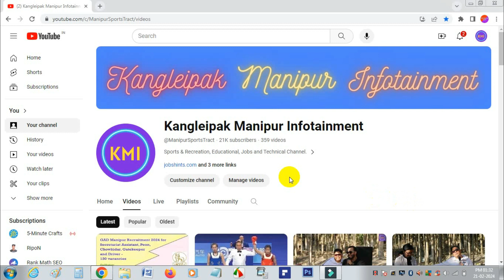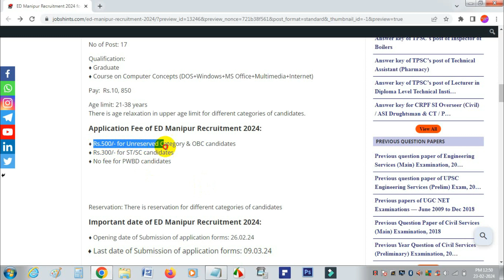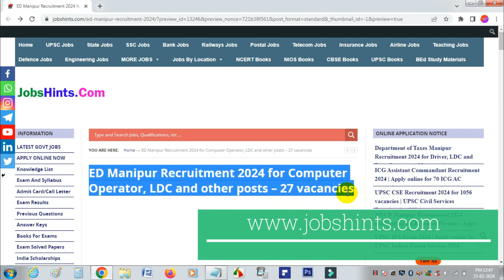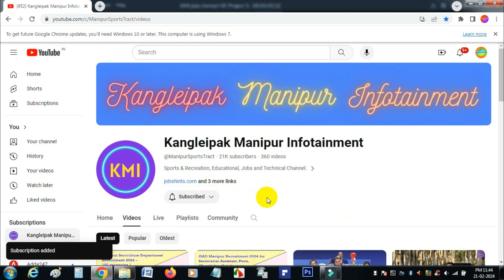ED Manipur Recruitment 2024 for Computer Operator, LDC and other posts – 27 vacancies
Jobshints title: ED Manipur Recruitment 2024 for Computer Operator, LDC and other posts – 27 vacancies